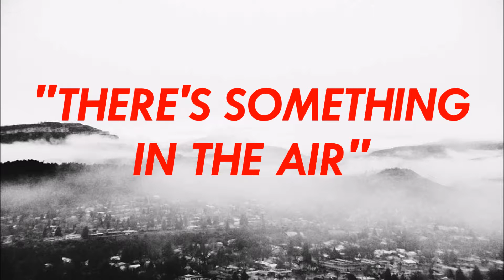Golden Age Radio Theatre_ There's Something in the Air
The next radio drama series worked on by the same team as Eddie Mackin, Private Eye, Golden Age Radio Theatre is a modern anthology series reveling in the talent and story telling of golden age radio. Continuing on with the same level of interest and intrigue, Golden Age Radio Theatre brings you stories of adventure, science fiction, western romance, and dark alleys- who knows what's in store this week or next? Be sure to catch it on KDUR, Fort Lewis College's own radio station in Durango, Colorado. More episodes to be uploaded shortly!